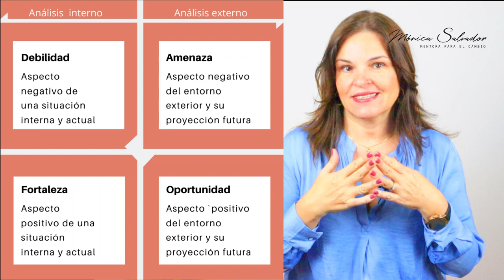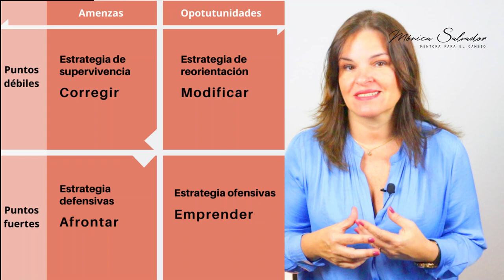Haz Esto Para FORTALECER Tu MARCA Personal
😊¿Has pensado en hacer un análisis DAFO de tu marca personal y no sabes por donde empezar?

Hoy vamos a hablar de una parte fundamental para el desarrollo de tu marca personal como emprendedor, el autoconocimiento. Y lo vamos a ver realizando un análsis Dafo o Foda como lo llaman en algunos países.

 En otros videos hemos hablado de la marca personal, te dejo la lista de reproducción de marca personal por si quieres aprender más del tema:

Como ya sabrás la base de la marca personal es el autoconocimiento.
Ya sea que iniciaste tu proyecto o estás en proceso, es el momento de analizar en qué punto te encuentras  respecto a tu objetivo para poder avanzar en la construcción de tu marca personal.

El análisis DAFO  o FODA , como se  le conoce en algunos países, es una herramienta de diagnóstico muy potente. Quizás estás pensando que no lo necesitas, pero la verdad es que es una excelente herramienta de análisis tanto a nivel personal, como para tu proyecto o empresa.

➡➡➡➡Aquí te dejo una plantilla gratis para que puedas hacer el análisis DAFO o FODA, recuerda descargar el archivo en tu ordenador: